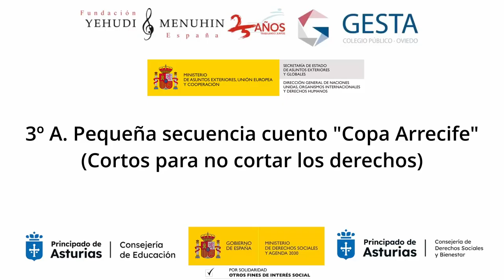Copa Arrecife, Secuencia 3º A . CEIP Gesta. Asturias